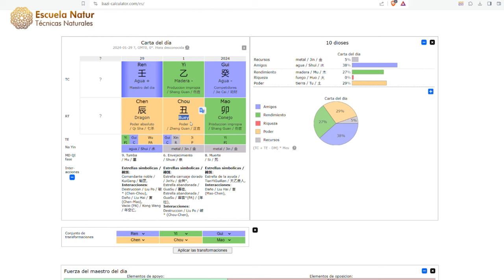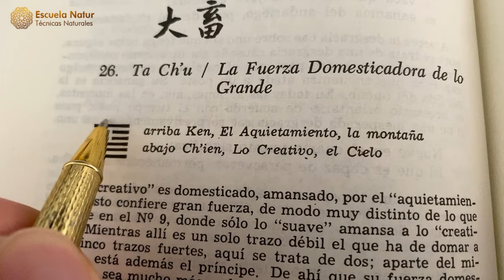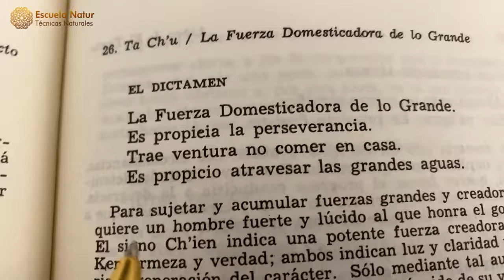29 ENERO 2024 ䷙ Hexagrama 26 ☯ Influencias del día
La sabiduría del Hexagrama 26 del I Ching, combinada con la energía vibrante del día de Dragón de Agua Yang. Este vídeo explora cómo la temática de «La Fuerza Domesticadora de lo Grande» del Hexagrama 26 se alinea con la influencia poderosa y fluida del Dragón de Agua Yang, ofreciendo lecciones sobre la acumulación de fuerza interna, la paciencia y el momento adecuado para actuar.